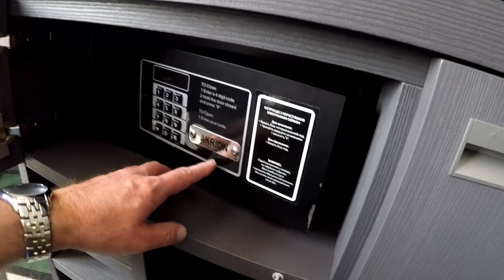mercure congress hotel kiev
Mercure congress hotel in Kiev, Ukraine